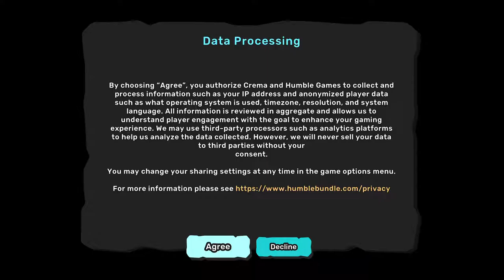Temtem Part 1